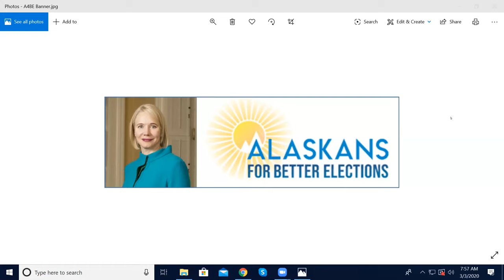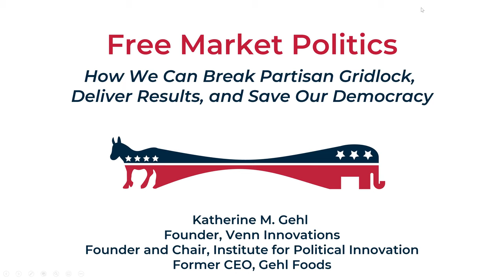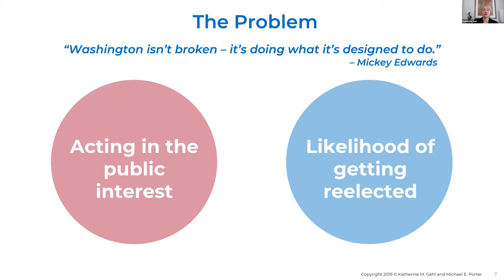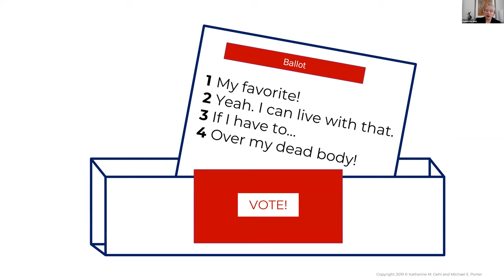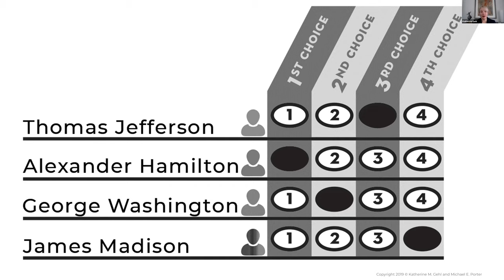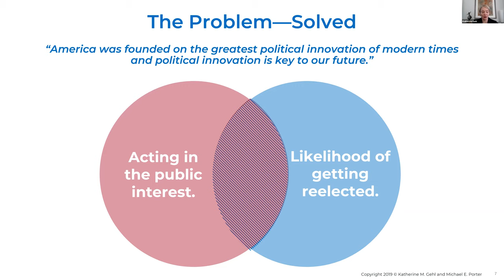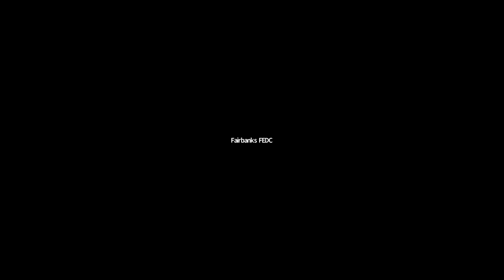Energy for All Alaska Task Force - March 3, 2020 - Rank Choice Voting Initiative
For the meeting of March 3, 2020, the guests of the Task Force were representatives of Alaskans for Better Elections,  here to brief the membership - from the "pro " position -  on the election reform initiative likely to appear on this year's ballot.  If approved the initiative would implement "rank choice voting", establish open primaries and tighten campaign funding disclosure rules.